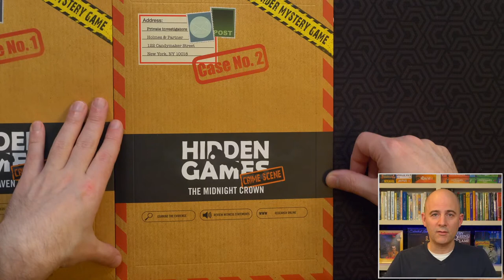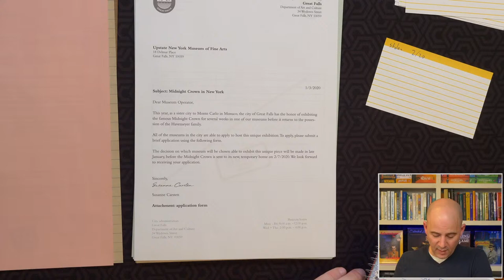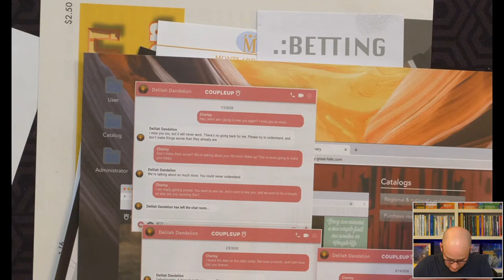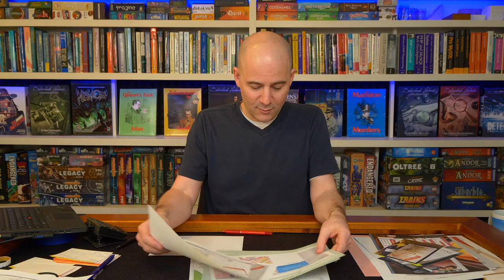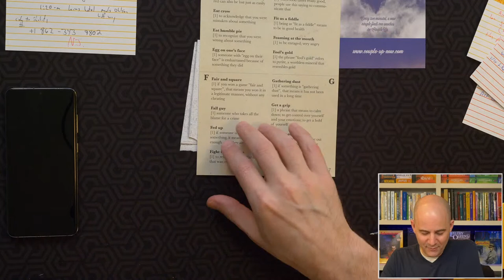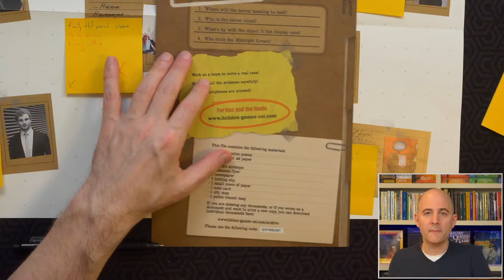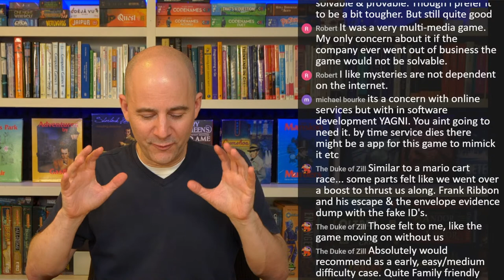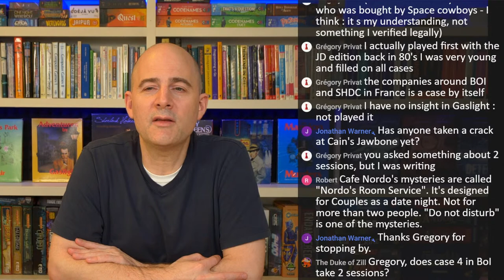Hidden Games Crime Scene: The Midnight Crown - Live play then review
Hidden Games Crime Scene: The Midnight Crown (2020)
Timestamps:
0:00 - Start of stream
5:39 - Introduction
36:40 - Session 1
1:50:23 - Session 2
3:03:30 - Session 3
5:07:12 - Summarizing our theory
5:23:30 - Checking our solution
5:46:01 - Post-game discussion

This is case 2 in the Hidden Game Series, a modern mystery suspect/cold case/document dump mystery detective style game (we will probably circle back to case 1 next week).

Not much coverage of this in english (originally german?), but it has been compared to our favorite series of this genre from IdVenture.  Makes occasional use of the internet.

We don't know what to expect, so this will be interesting!